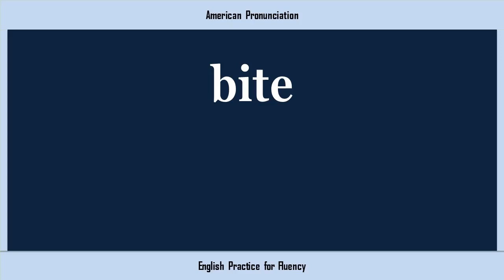bite, How to Say or Pronounce BITE in American, British, Australian English